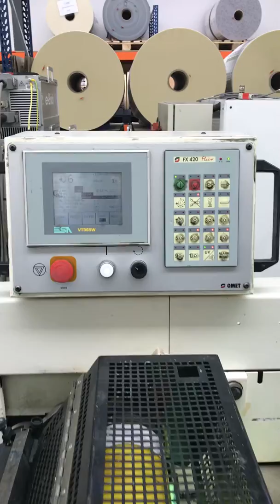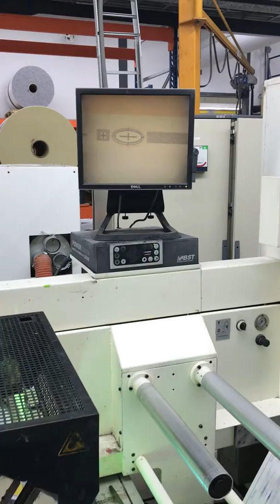Omet FX 420 Flexy, 9 printing stations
Witdh: 420 mm
Printing stations: 9 + ( 1 platform for extra printing station )
Year of manufacturing: 2007
Year of instalation: 2008

- 1 Unwinder 1000mm diameter, 76mm
- Static Bars
- 1 Corona Treater: Vetaphone
- 1 Web Guide: BST
- 1 Web Cleaner: Teknek
- 1 Delam Relam unit
- 9 UV from GEW, E-Bricks, Lamps AM7600X
- 3 Hot Air units
- 1 Chiller with Childrums water-cooled
- 1 BST Camera
- 3 Die cut stations
- 1 laminating unit inline
- 1 Matrix rewinder
- 1 Rewinder, 1000mm diameter, 76mm

Complete with Cilinders, ask for list